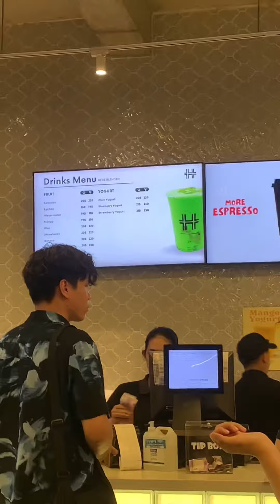a lil vlog, posted in awhile ࣪ ִֶָ☾. ♡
hello i'm back! a lil vlog for you guys. today, i'll be sharing our trip in clark pampanga w/ my bs friends, enjoy watching🤍